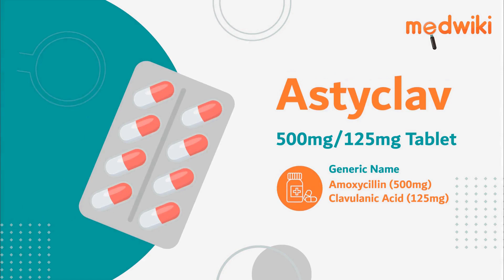Astyclav 500mg/125mg Tablet - Uses, Benefits and Side Effects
Astyclav 500mg/125mg Tablet